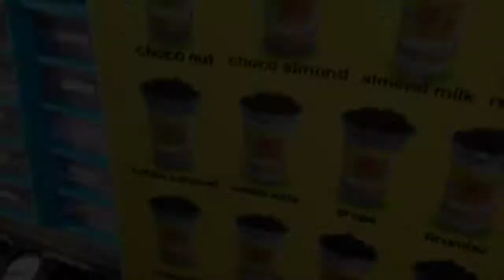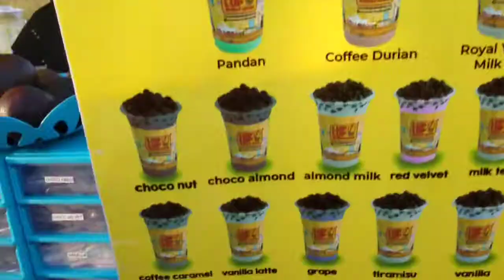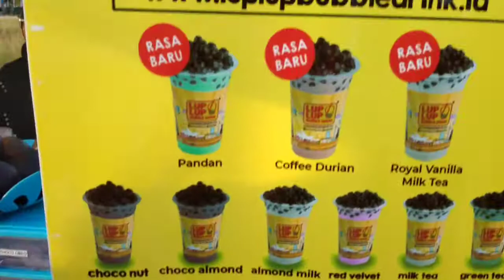Rekreasi Sore di Pantai Reklamasi Fakfak Papua Barat 😍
Assalamualaikum...
hello teman-teman terimaksih sdh berkunjung ke chanel bunda zidane ziehan..
semoga teman-teman suka dengan video ini..